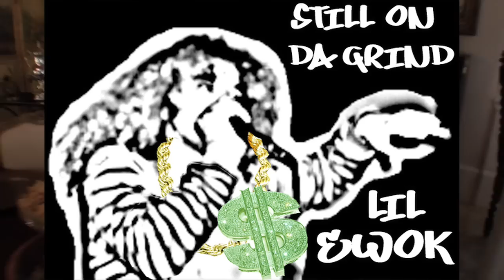James Kinney-Cribz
James Kinney takes us through his lavish estate in Austin, Texas